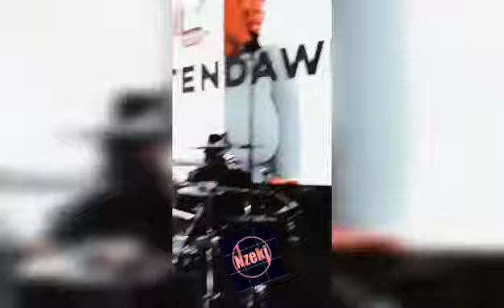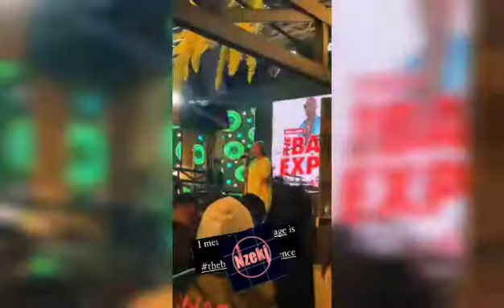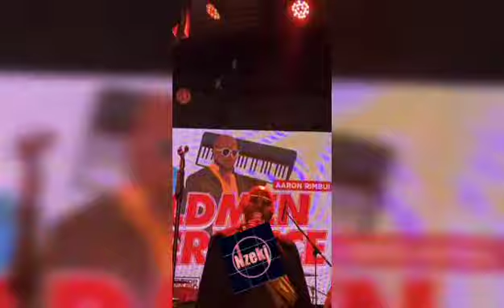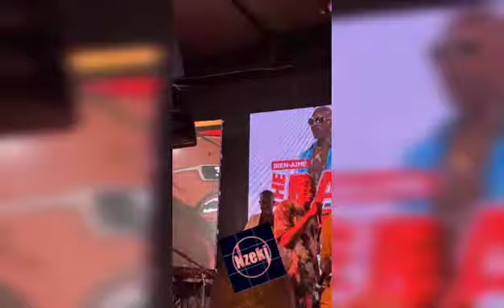THE BALD MEN EXPERIENCE BEST PERFORMANCES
the bald men experience live at the alchemist .